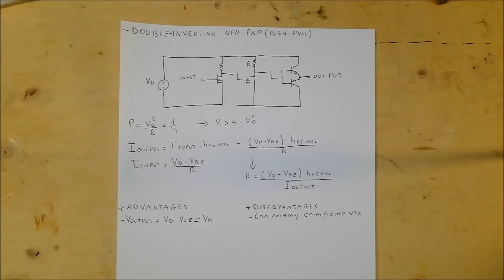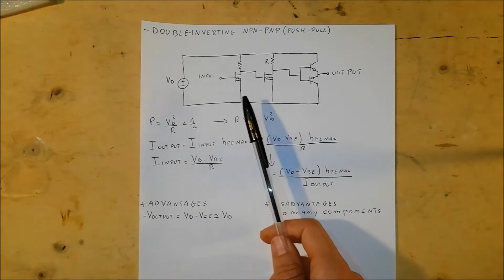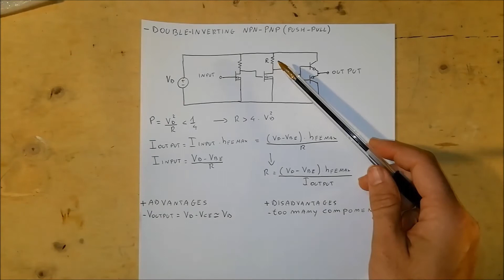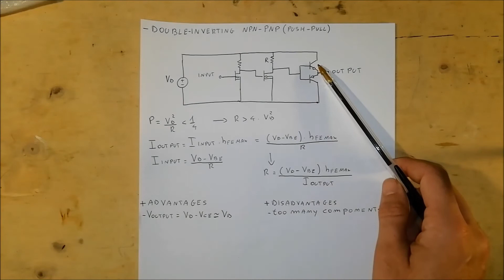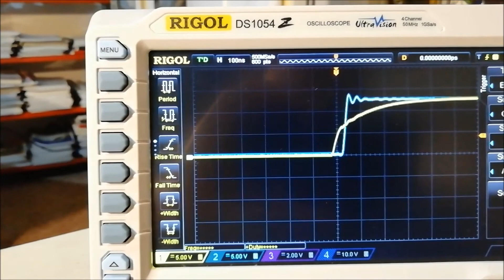Driver mosfet circuit DIY (Ep.2) - #17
In this video some circuits for driving mosfets will be shown. The electrical circuit will be presented and measurements will be made on the main parameters. Compared to the first video, changes have been made to the circuit and significantly higher performances have been achieved.